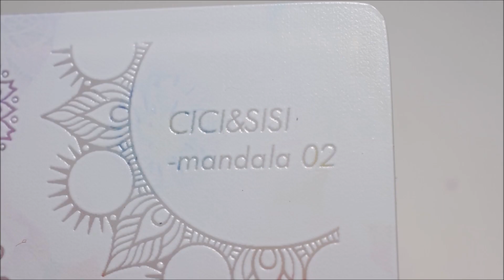[ Nail Art ] Stamping Inversé Facile - Reverse Stamping Tutorial // melyne nailart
Hello!
Tuto Nail Art Reverse stamping en fabriquant facilement vos propres nail decals.

* N'hésitez pas à liker et partager! 👍 ❤❤❤

Bonne vidéo!

* Boutique partenaire avec tout pleins de vernis magnifiques :
❤ Live.Love.Polish ❤ :

où le trouver? : il y a d'autres boutiques...

Certains produits m'ont été envoyé pour test mais mon avis reste toujours honnête.